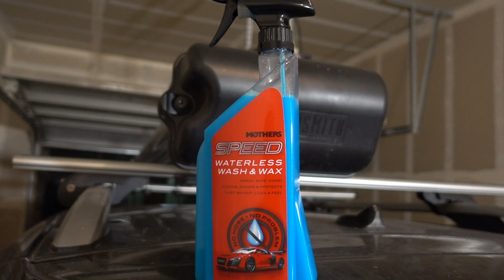deep cleaning my husband's car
Andrew's car needed some TLC ASAP! As a car cleaning expert, I took on the challenge. It was a lot of sweat... dirt... and elbow grease.. also face grease.. but that's besides the point. If you like cleaning videos, you'll wanna stick around for the transformation. So that brings us to the real question... Do I win wife of the year award?

Aerity E